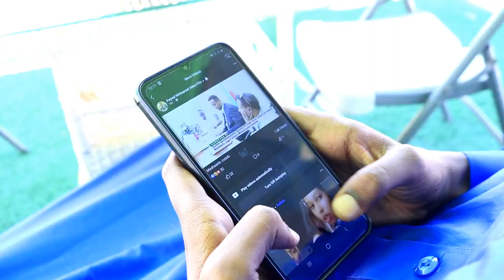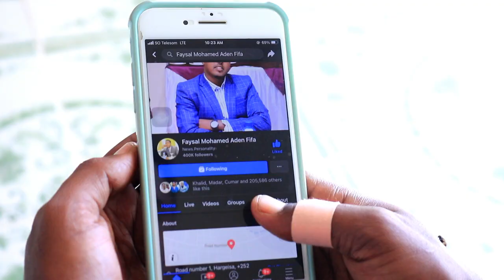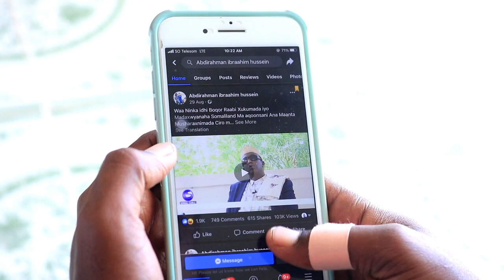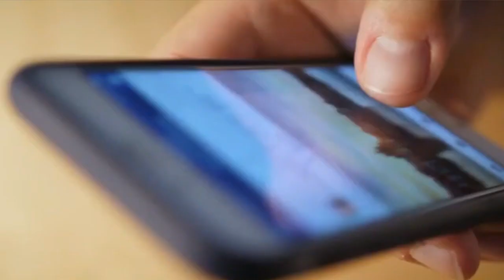Warbixinta isticmaalka baraha bulshada by Cabdiraxmaan Ibraahim